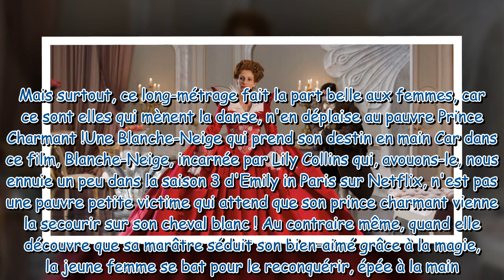Blanche-Neige (TFX) : comment Julia Roberts s’est blessée sur le tournage du film